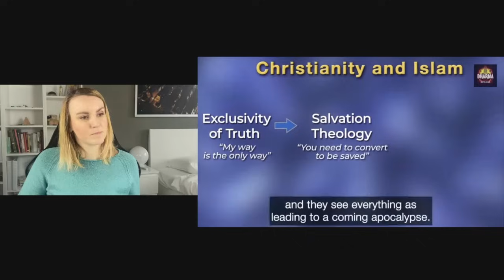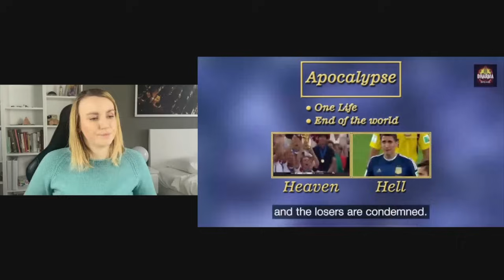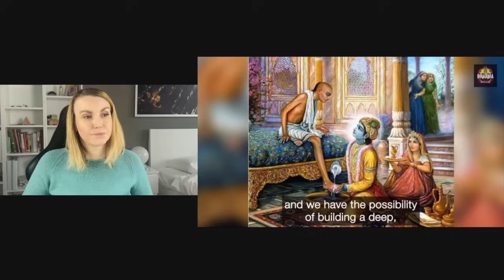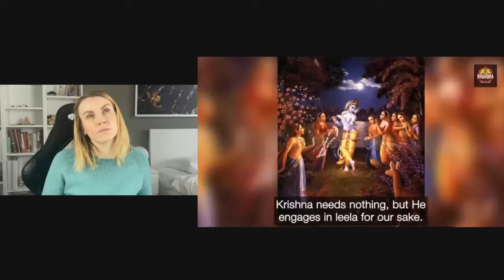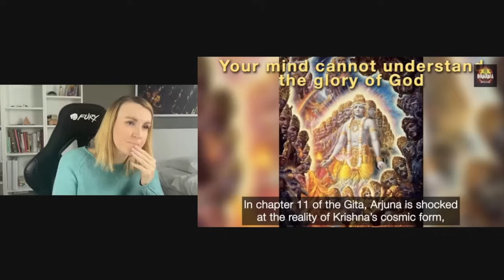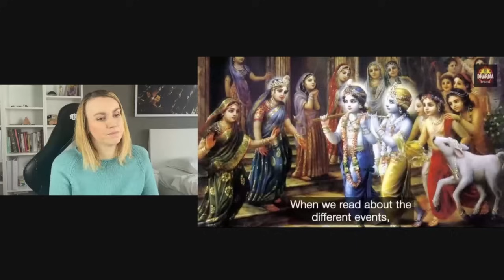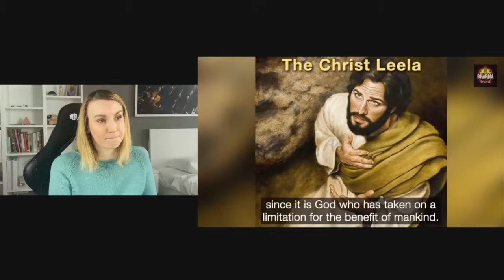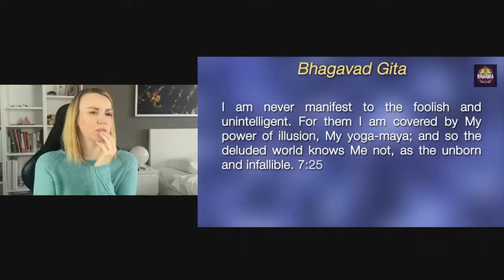Why are Hindu Gods so Human? | Reaction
Come and join me to see me react to why Hindu Gods are so human?